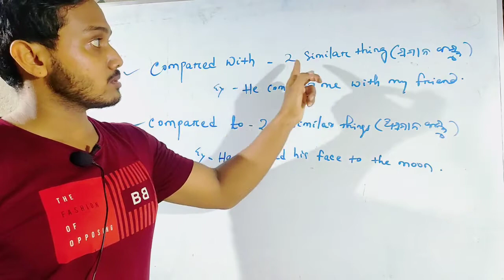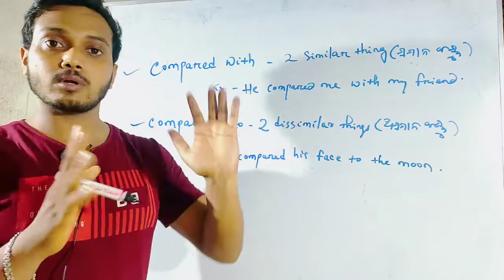Compared with & Compared to ||Preposition || ଓଡ଼ିଆରେ || Santanu Kar || Very Easy but tricky 🙄🙄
Hello everyone 😌.. Enjoy the new trick.